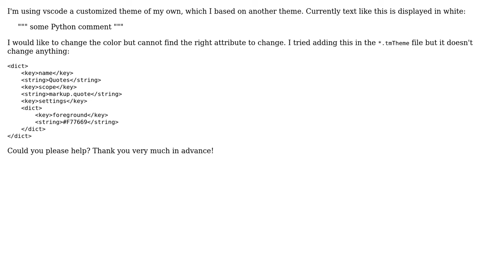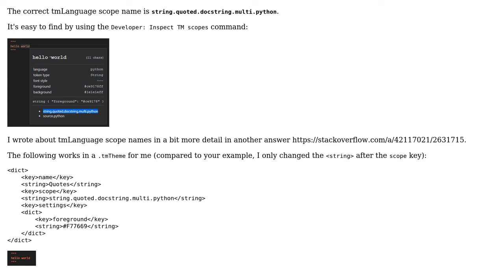Set color of quotes in Visual Studio Code customized theme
With thanks & praise to God, and with thanks to the many people who have made this project possible! You are responsible for your own actions.